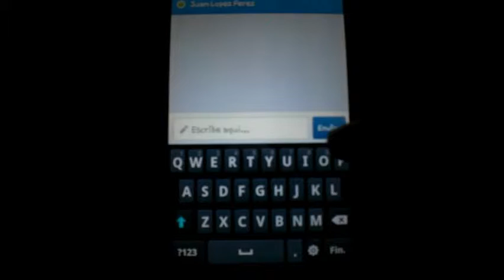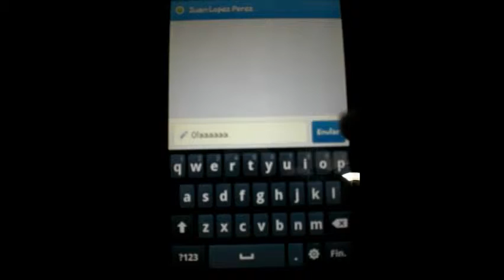Deberes y entretenimiento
Jerry Vilches